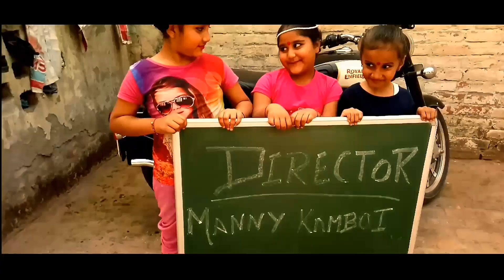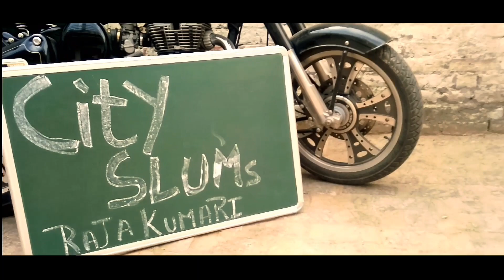[CITY SLUMs] / Navi kaur / Director Manny Kamboi